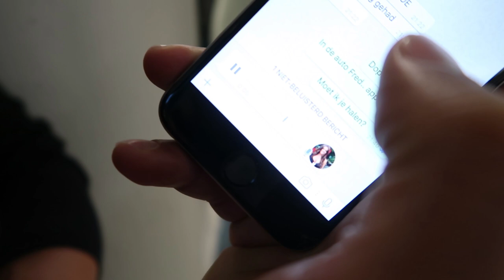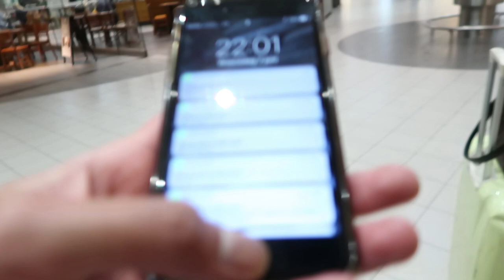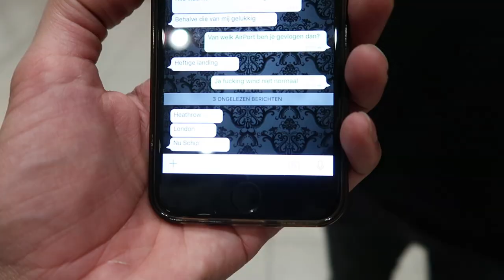SURPISE VOOR LAURA PONTICORVO | Alfredo Hernando | VLOG #61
IK HEB VERLOREN BESTANDEN TERUGGEVONDEN.  Deze opnames zijn van ongeveer een maand geleden, maar te leuk om niet te gebruiken. Met Ryan op avontuur, gaat het ons lukken Lau te verassen? of weet ik het 'weer' te verprutsen..
Veel kijkplezier